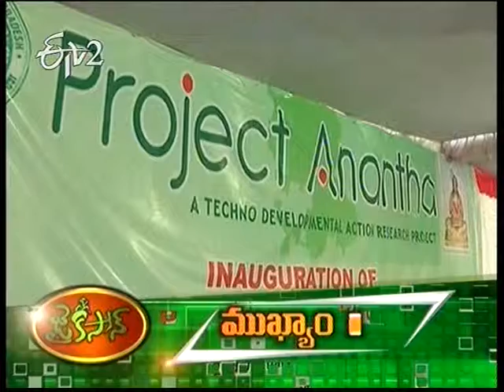Jai Kisan Headlines 09-01-2014